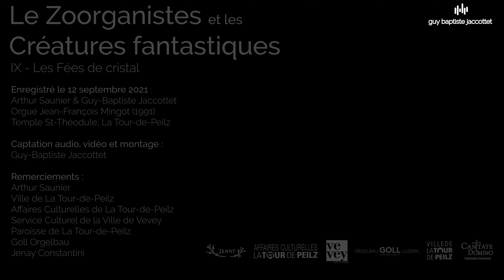Les Fées de cristal (Les Zoorganistes et les Créatures fantastiques)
Les Zoorganistes est une série de pièces à vocation pédagogique pour les organistes en herbe, commencée en 2020. Les volumes 1+2 (CD 3115) et 3 (CD 3116) sont édités chez Cantate Domino et disponibles à la commande

Enregistré sur l'orgue Jean-François Mingot (1991) du Temple de La Tour-de-Peilz.

REGISTRATIONS:

Positif (II) : Flûte 4’, Larigot.
Récit (III) : Salicional 8’, Tierce.
Pédale : Flûte 8’.